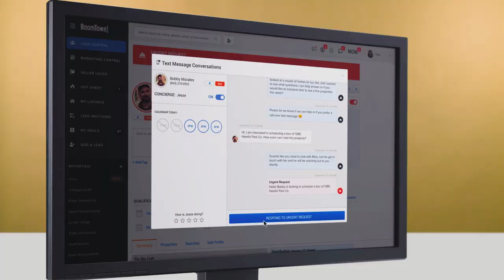How to Nail Speed to Lead in Real Estate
How important is speed-to-lead in real estate? (The short answer is -- very.) In this video we cover why it's important to follow up with real estate leads as quickly as possible, and HOW to do it without staying glued to your desk.